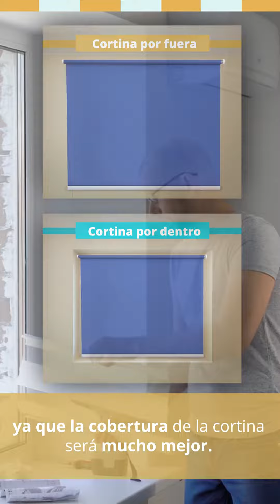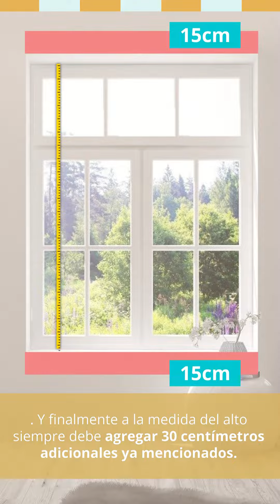¿Cómo medir sus cortinas?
En este corto video le enseñaremos cómo tomar las medidas para sus cortinas y que consideraciones debe tener presente.